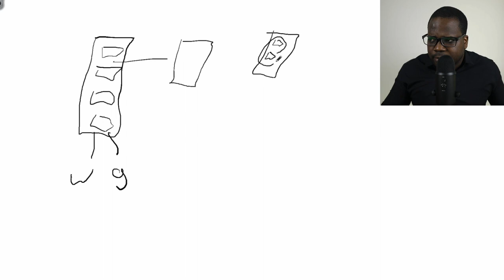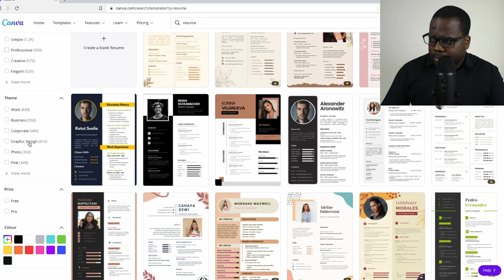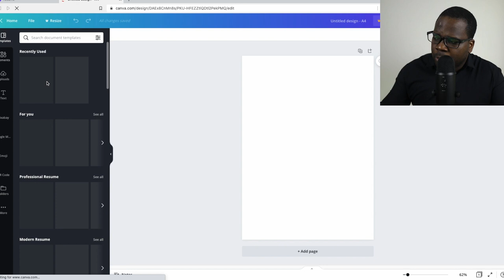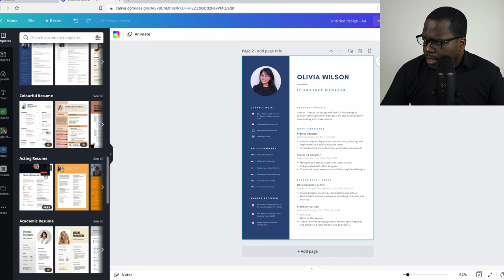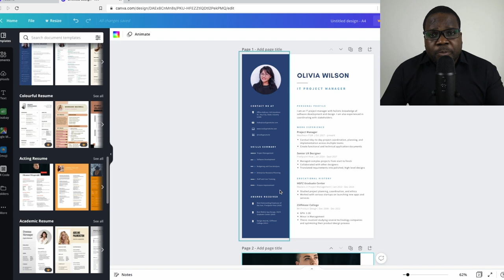CV maken 2022? Zo doe je dat!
Moet je snel een overzichtelijk cv maken, maar heb je weinig tijd? Of ben je op zoek naar een gratis cv-template? In deze video leg ik je uit hoe je snel een CV kan maken.